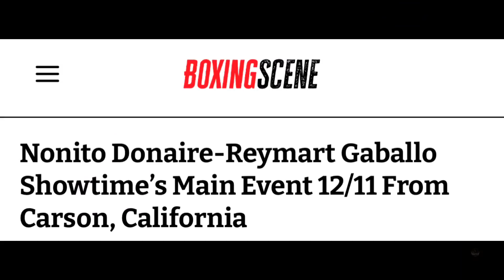Donaire vs Gaballo KASADO na! Sabay kay Casimero | WBA tatanggalin kay Ugas ang Titulo?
Nonito Donaire vs Reymart Gaballo | John Riel Casimero vs Paul Butler | Yordenis Ugas | Boxing news & updates!